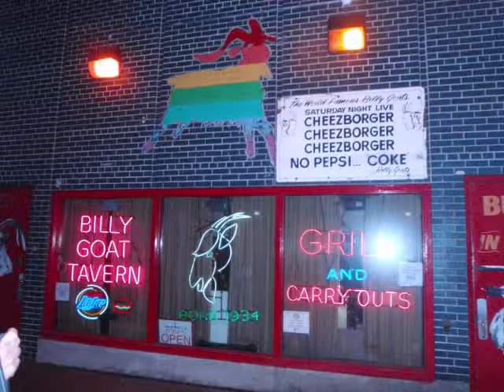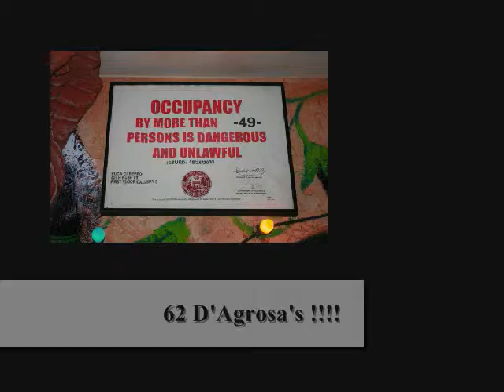Dagrosa Family Reunion_0001.wmv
Chicago July 2011